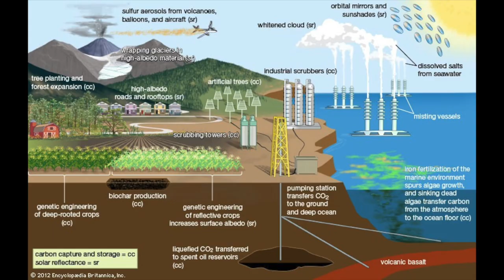Videoresumen - Geoingeniería. El Gran Fraude Climático - Presentación del libro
Con un espectáculo de cabaret a cargo de Tareke Ortiz y la participación de Silvia Ribeiro (Grupo ETC) y Emilio Godoy (IPS), expertos en ciencia y cambio climático se presentó el libro Geoingeniería. El gran fraude climático.